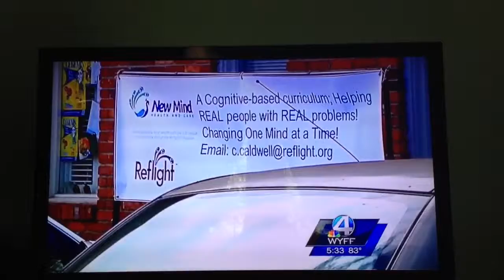New Mind Health And Care Ribbon Cutting